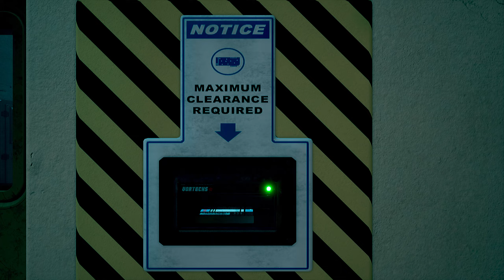DAYMARE 1994 SANDCASTLE прохождение #3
Daymare: 1994 Sandcastle — это сюжетный хоррор от третьего лица, приквел к полюбившейся всем игре Daymare: 1998. Играйте за специального агента Далилу Рейес, бывшего правительственного шпиона на службе в АИДе (Аварийно-исследовательской дивизии Hexacore) и приготовьтесь попасть в самое таинственное место в истории. Но будьте начеку, ведь в лабиринте коридоров научно-исследовательского центра вас ожидает нечто ужасное и смертельно опасное!

Возьмите с собой самое современное и совершенное оружие в мире и приготовьтесь встретиться с невиданными доселе существами в до жути запоминающихся локациях. Прекрасная смесь из жестоких и смертельно опасных врагов, хардкорного экшена, вплетенных в игровой мир загадок, леденящего душу саундтрека, исследования и огромных концентрированных доз ужаса ждет вас в игре Daymare: 1994 Sandcastle. Спрятаться некуда, особенно когда по пятам идут твои кошмары.
Новые и старые персонажи - Раскройте тайну, погребенную глубоко в самых секретных местах этого мира, играя за агента АИДа Рейес, и соберите по частям прошлое некоторых самых полюбившихся вам персонажей Daymare: 1998.
Ужасные и смертоносные враги - Боритесь, убивайте, расчленяйте новых врагов, вставших между вами и целью вашей миссии. Они столь агрессивны, умны и реалистичны, что напугают и самых искушенных игроков.
Новый интерфейс - УДОД возвращается в новом исполнении. Управляйте инвентарем, патронами и здоровьем при помощи нового интерфейса, простого и интуитивно понятного.
Глаз Сканера - Благодаря этому высокотехнологичному устройству, встроенному в запястье Рейес, вы теперь можете сканировать окружение и открывать новые загадки, секретные документы и скрытые предметы!
Загадки с окружением - Иногда решение находится прямо у вас перед глазами! Ищите подсказки на местности и получайте ресурсы и коллекционные предметы.
Уверены, что оно мертво? - Приготовьтесь противостоять самым сильным и агрессивным врагам за всю историю хорроров в Daymare: 1994 Sandcastle. И даже когда вы решите, что победили, они восстанут из мертвых сильнее и крепче, чем были до этого!
Захватывающая дух реалистичная графика, звуковые эффекты и саундтрек — все это великолепие стало возможным благодаря мощностям Unreal Engine 4. Такого страха вы еще не видели!
Попадите в самое засекреченное место на Земле и раскройте его тайны - Что же это за место? А вот поиграйте — и сами все узнаете!
Назад в 90-е... снова! - Если вам пришлись по душе ностальгические нотки Daymare: 1998, в Daymare: 1994 Sandcastle вы почувствуете себя как дома: вы окунетесь в классический экшн-хоррор того времени. Вас ждут огромное количество культурных отсылок и напряженная аутентичная ретро-атмосфера.
Оледеней! Оружия у нас тут хоть отбавляй, но мы приготовили для вас и кое-что поинтереснее, одно из самых современных и мощных устройств на сегодняшний день: Леденящую хватку! ВНИМАНИЕ: может содержать жидкий азот.
Ветеран или новичок - Выберите подходящий для вас уровень сложности, отталкиваясь от вашего предыдущего опыта игры в хорроры на выживание. Вам в любом случае придется попотеть!